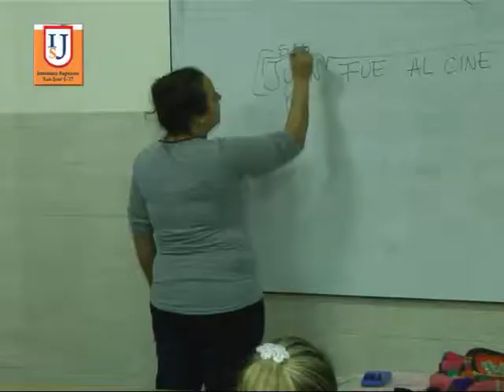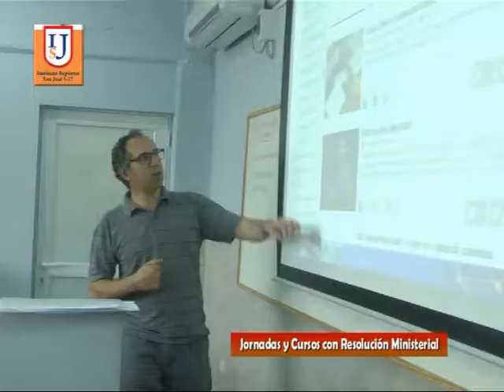Instituto Superior San José I 27